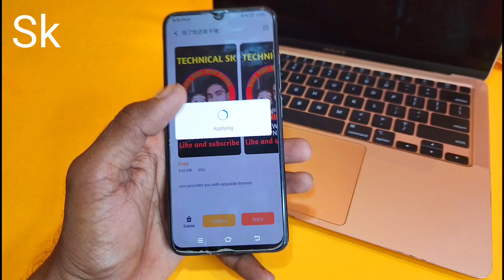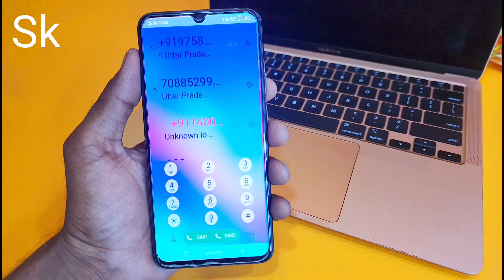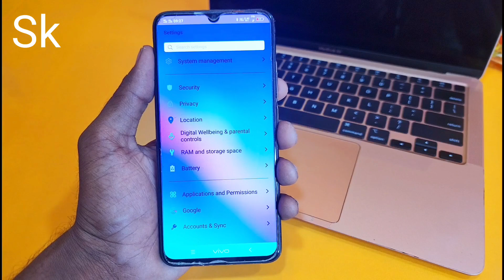Color os max free theme use on vivo mobile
Hello and welcome dosto mera name hai Krrishna sk and technical sk channel me apka swagat hai aaj ki es video me aapko bataya hai ki aap vkarivo mobile me new theme kese apply  sakte hai

topic

Theme link

How to Theme apply in vivo mobile

Instagram id

Vivo mobile new theme
Vivo mobile theme
Vivo paid theme
Vivo tena downloads
Vivo theme